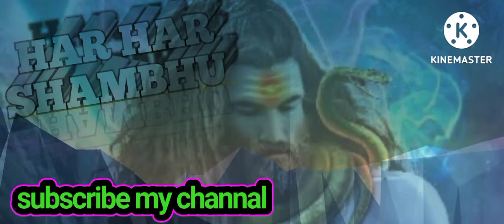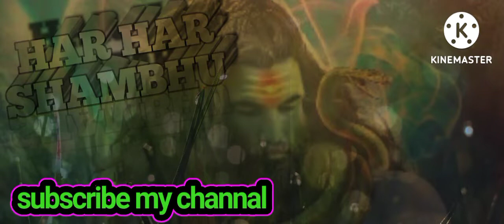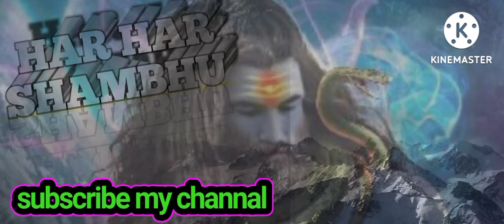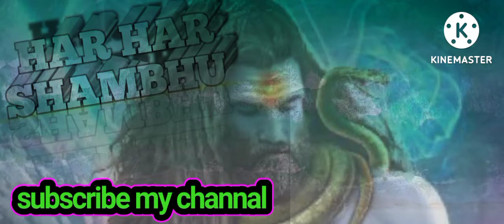har har shambhu